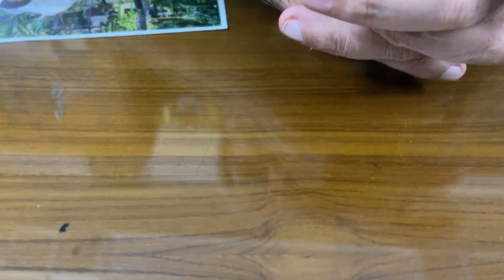Ek choti se mulakat Harvinder Mankkar ji ke sath host Satinder Chawla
Harvinder Mankkar is an Indian cartoonist, illustrator, script-writer and film director. He is well known for his comic series characters Motu Patlu published in Lot Pot magazine. Its 3D animated television series adaptation is airing on Nickelodeon.